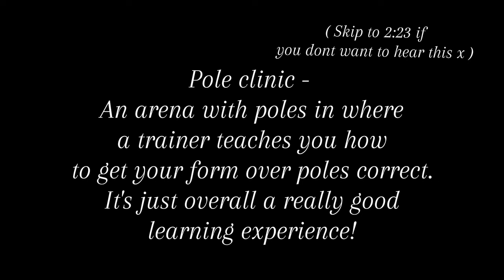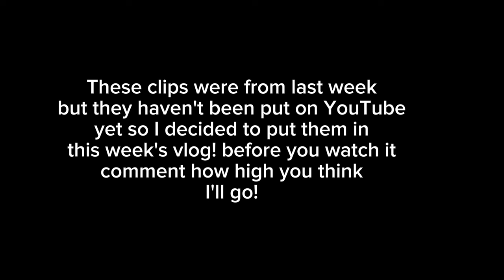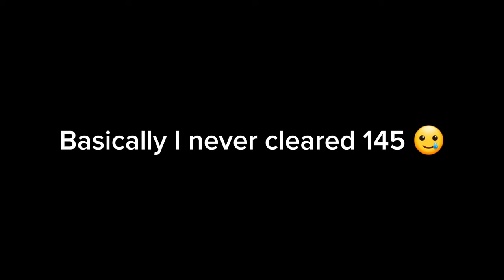Come with me to go to a pole clinic! | horse riding vlog | Bethrides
Hello everyone! I would really appreciate if this vlog got 500 veiws!! Thank you all for the support! WE ARE SO CLOSE TO 3K!!! Enjoy the video! Xx